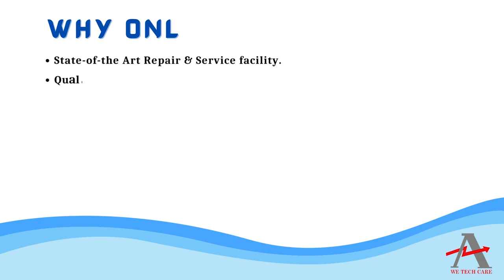Keyence KV NC16ETE PLC